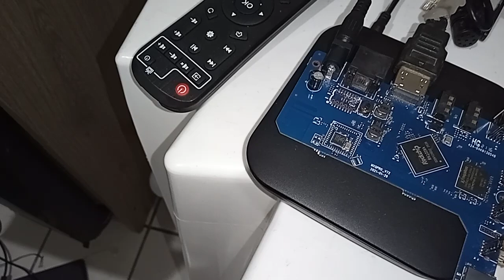ESSA PLACA MXQ AVISO TOMEM CUIDADO